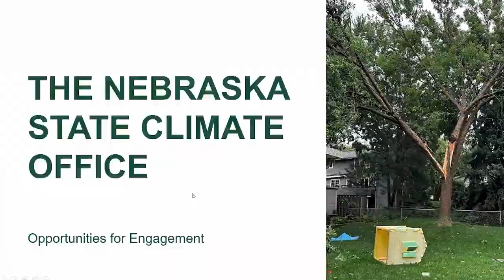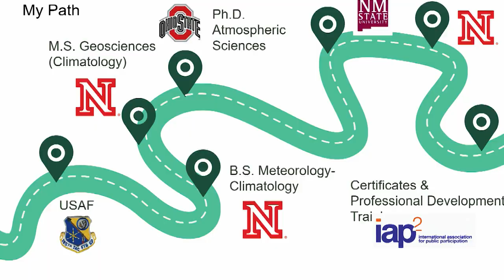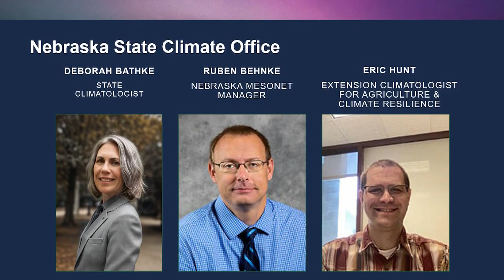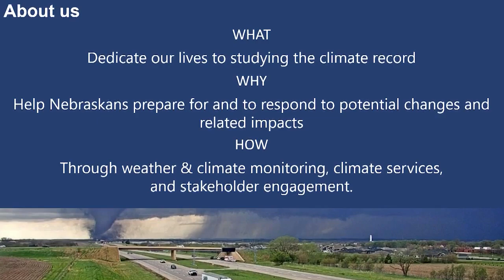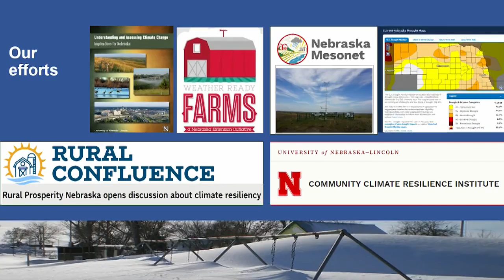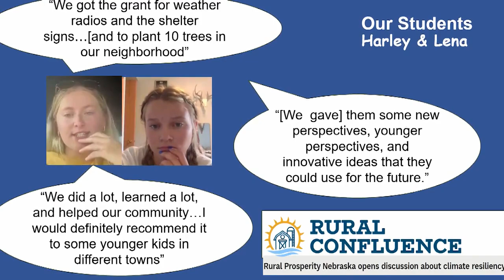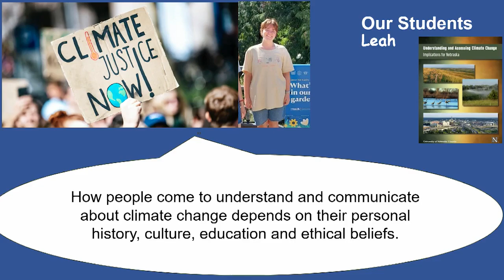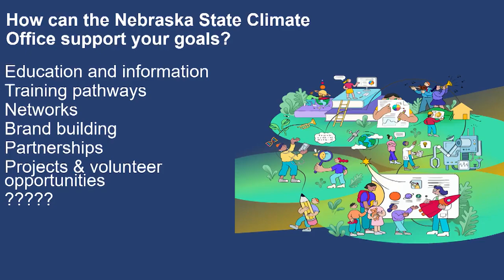Deborah Bathke, Nebraska State Climatologist: Creathing Opportunities for Climate Engagement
Nebraska Youth Climate Summit, Oct. 4, 2024 -
Visit this web page for more details about the Nebraska Youth Climate Summit